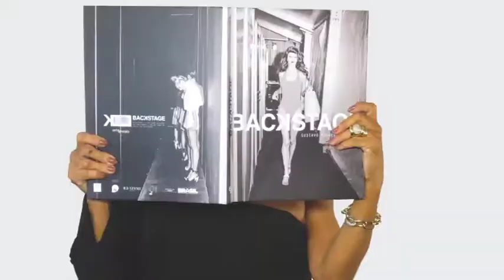DIVINO DESIGN 15/07/18